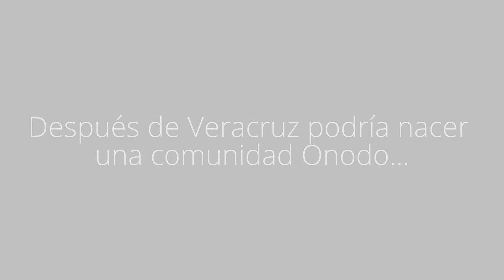Entrevista a Eva Belmonte y David Cabo, Proyecto Onodo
Basada en la plataforma desarrollada por "Civio" para el proyecto "Quien Manda", Onodo pretende ser un software abierto que facilite la visualización de información relacional en distintos ámbitos de trabajo. Su aplicabilidad es muy variada y podría ser útil para universidades, equipos de investigación de distintas disciplinas, pequeños y grandes medios de comunicación, organizaciones de sociedad civil o grupos de ciudadanos interesados en poner a disposición de otros información sobre redes de relaciones de manera clara, estructurada y verificable.

Pretendemos crear una plataforma funcional que identifique y analice relaciones en cualquier contexto, que sea replicable en otros países e idiomas.